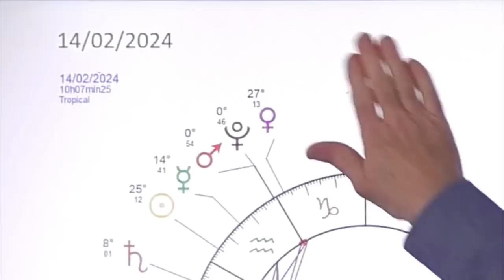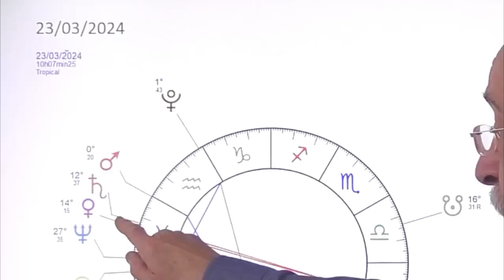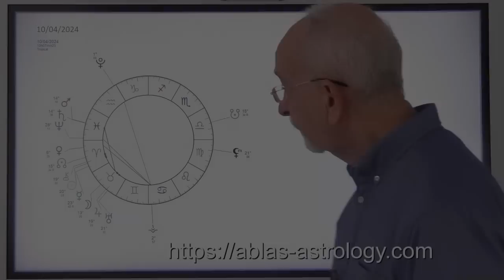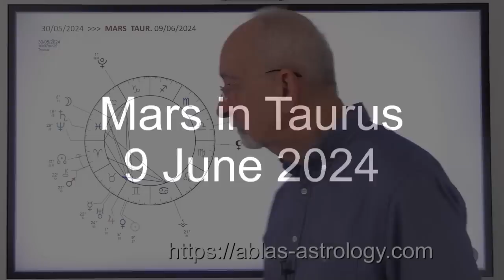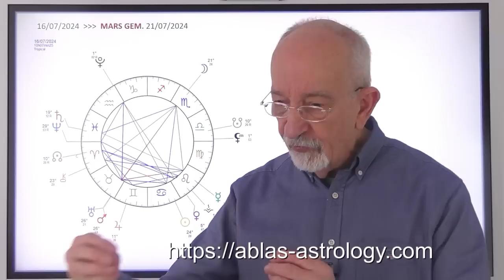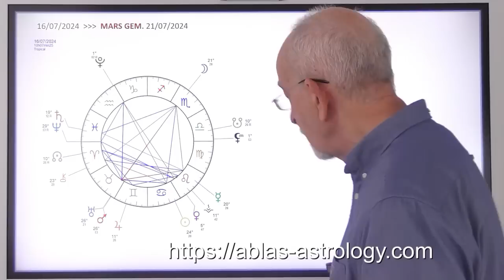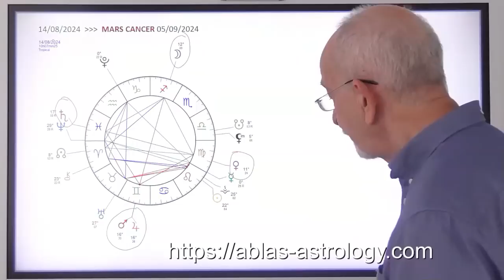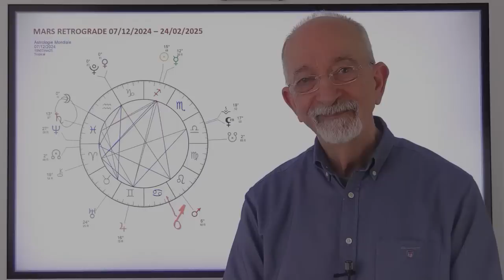2024 Part 2 - The transits of Mars influence on our behaviour and potential to succeed - or fail...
Part 2 of 3. This one is dedicated to the powerful god of war and its influence on our potential to impose ourselves in the most drastic situations. Failure is meant for us to learn and improve. If we want to!
for more information on our products and services, astrology courses and self-teaching litterature.